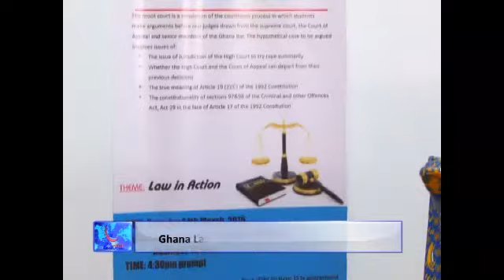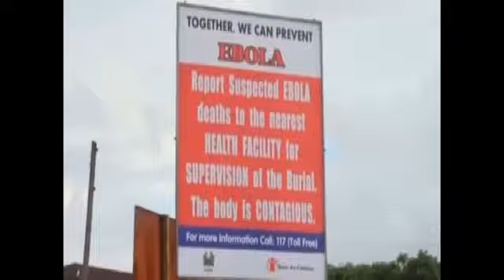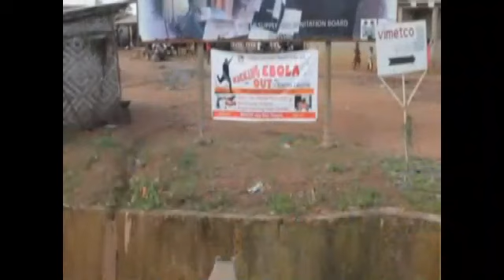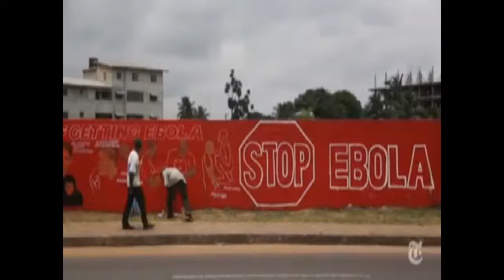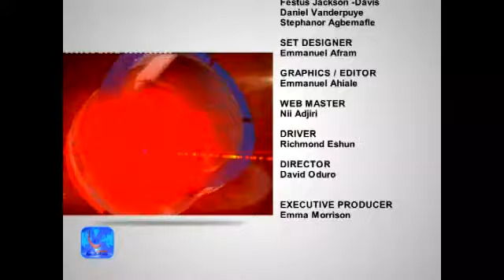NEWS GENERATION EPD 207